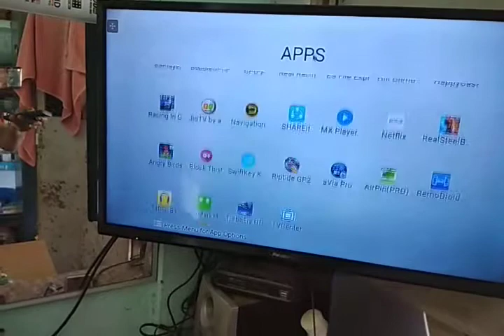Tz mh9 air mouse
Good air mouse